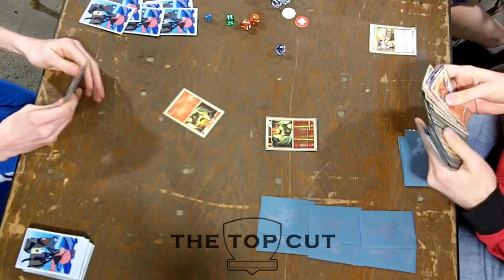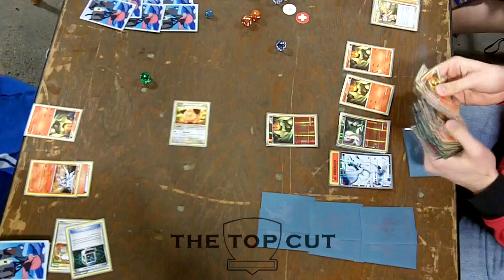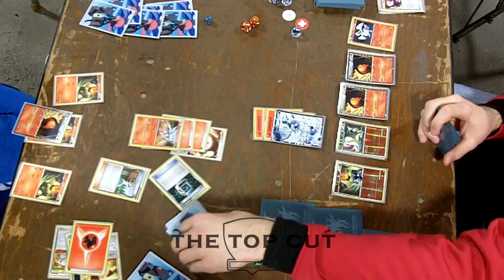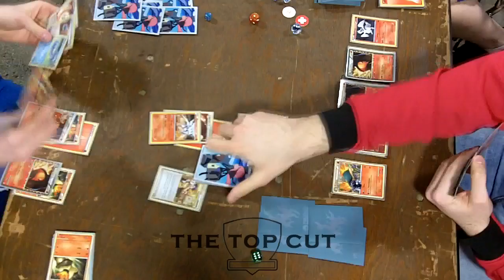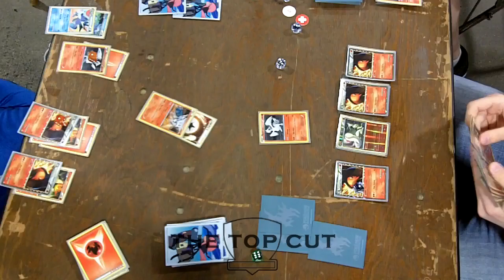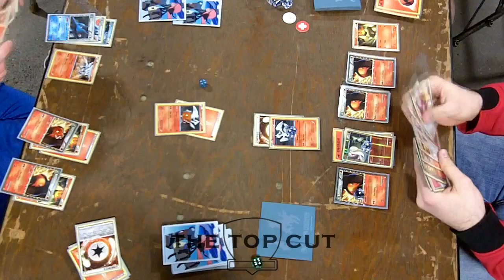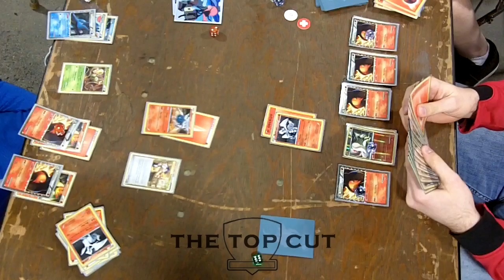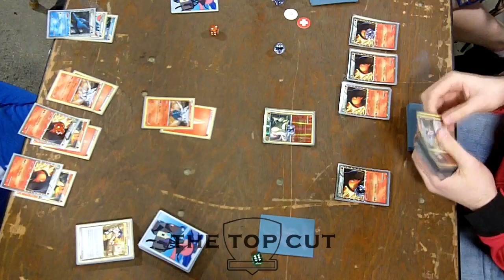Indiana Regionals Top 8 Game 2 - Carl Scheu vs. Kyle Sucevich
Carl Scheu and Kyle Sucevich square off in a Typhlosion mirror match in the top 8 at the Indiana Regional. Commentary provided by Drew Holton.